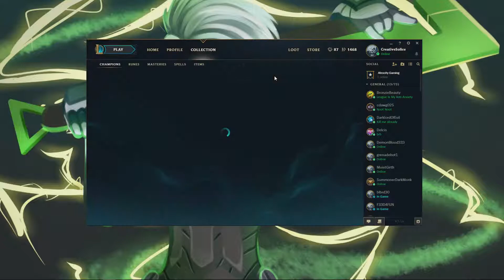INSANE DAMAGE TWISTED FATE BUILD!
This video will be showing a build I came across from another popular league of legends you tubers named, Professor Akali. It is in no way a build i came up with. I got the idea from him and the build is actually insane and does a stupid amount of damage. I'll leave a link from his video and channel down below!